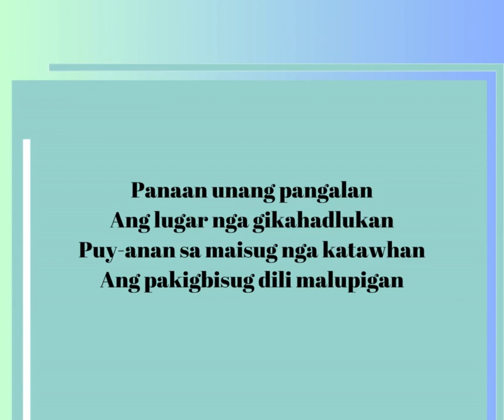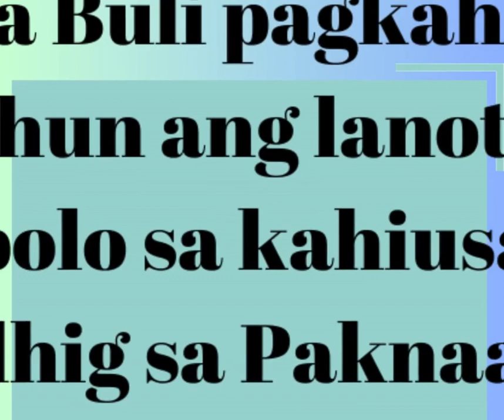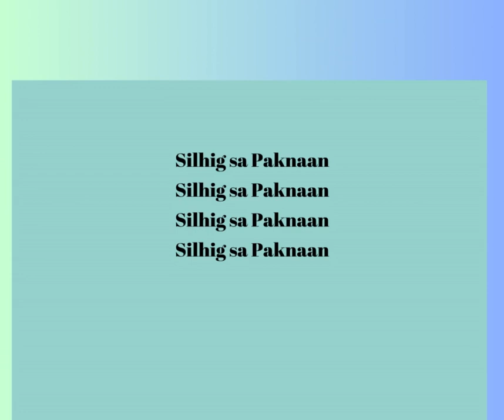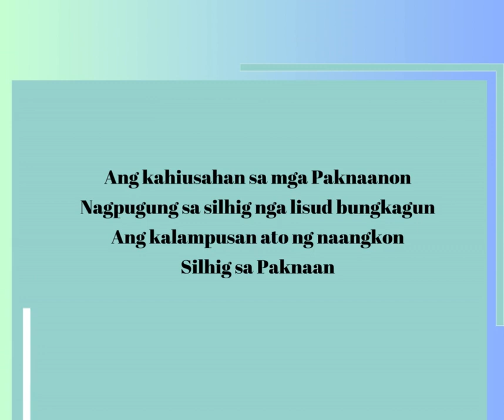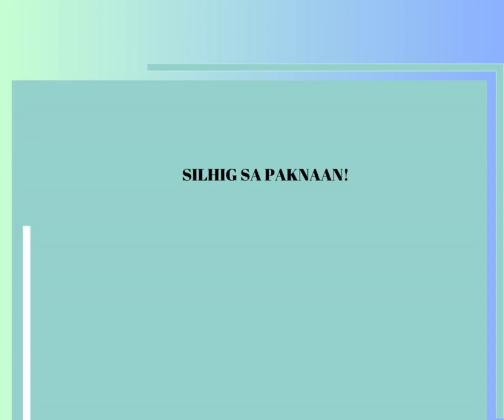Silhig Festival by Mr. Frankie Gisultura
This lyrics was  made by listening to the music of Silhig sa Paknaan.